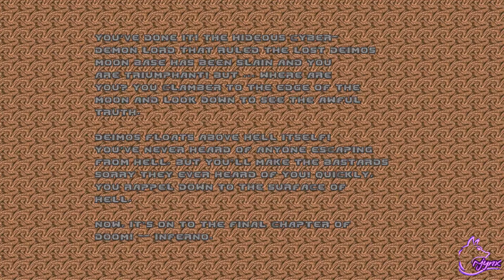Ultimate Brutal Doom - Shores of Hell UV 100%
The Second Chapter in the classic game Doom. Using Brutal Doom mods v21.